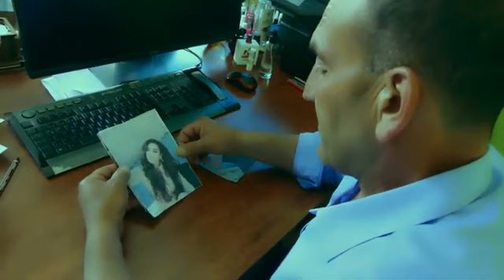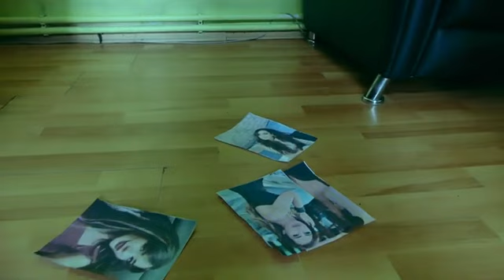Ahmet satılmış HABERİN VARMI Yeni klip